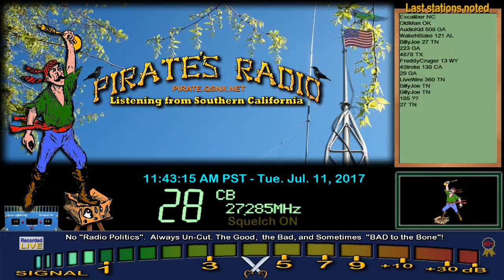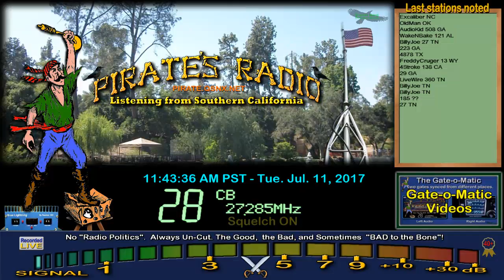Excaliber NC, Magnum 44 xx, Outlaw 420 CO